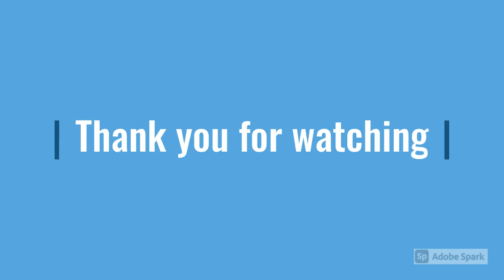Indian Festivals State wise || Colourful cultural Celebrations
The is a video regarding Indian Festivals.

Most Famous Festivals Of India You Must Experience In 2020.
India is a land of festivals, where people from different
religions coexist harmoniously. The wide variety of festivals
celebrated in India is a true manifestation of its rich culture and traditions.

Hi Guys,
In my channel, you can enjoy entertainment &  knowledge
providing videos on different topics.
I added a little amount of my reading interest on some videos.
Please suggest me different interesting topics & waiting for my channel feedback.

Dora The Entertainer